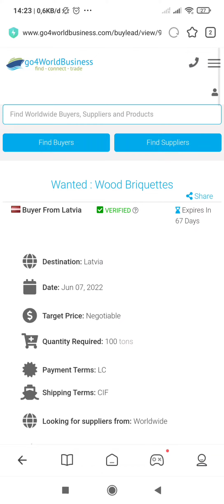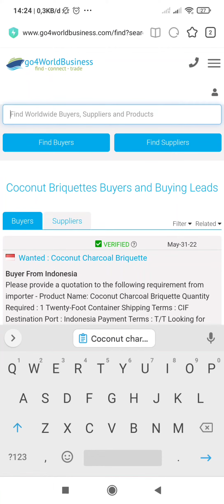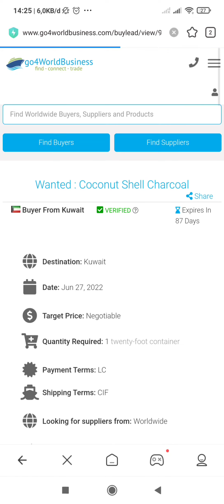Cari Buyer Luar negeri dengan mudah part 1